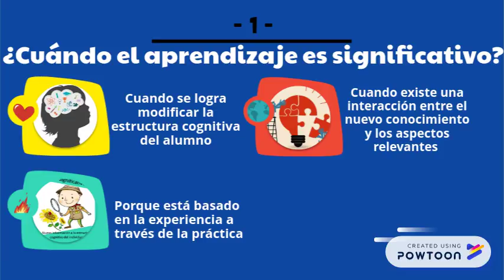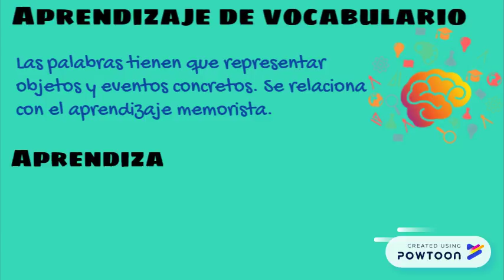David Ausubel FINAL